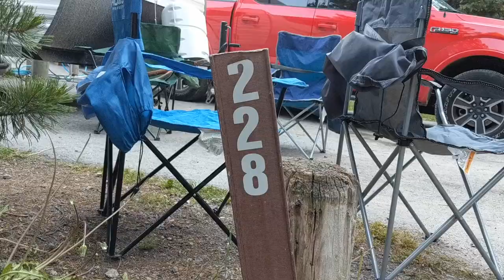Driving to Yellowstone National Park | Fishing Bridge Camp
Driving to Yellowstone National Park is such a great journey! When you arrive there, try camping at Fishing Bridge Camp with your RV. It's a nice campground in Yellowstone that your whole family will enjoy.